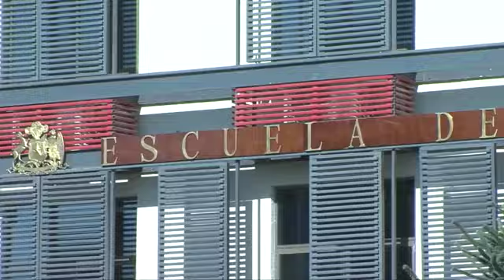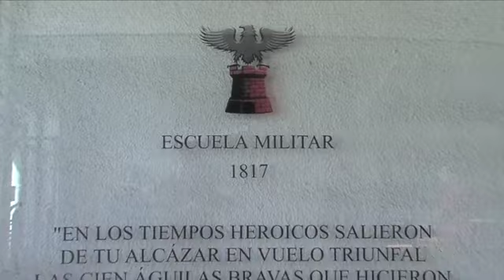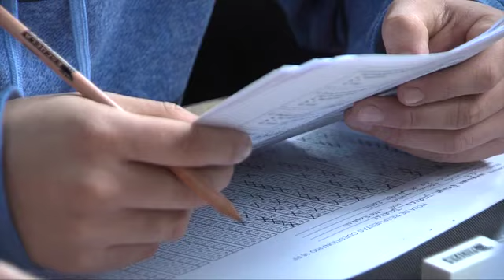Ejército Noticias 54 (19-06-2014)